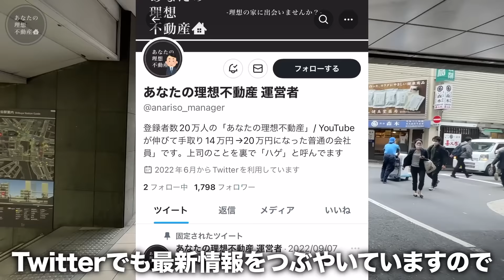【変わった間取り】え...ここ住めるの？違和感がヤバい三角形の尖りすぎた家に潜入したら異空間すぎた件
皆さんが住むなら二つの物件どっちですか…？

2ヶ月以内にお引越しを検討の方はこちらまで！

【物件番号/No.209】
１つ目のお部屋
京王井の頭線 駒場東大前駅 徒歩3分
京王井の頭線 神泉駅 徒歩10分

・間取り：1K +ロフト/19.44㎡
・敷金：0ヶ月
・礼金：0ヶ月
・家賃：85,000円
・共益費：10,000円

2つ目のお部屋

・間取り：2DK /46.23㎡
・敷金：0ヶ月
・礼金：1ヶ月
・家賃：155,000円
・共益費：10,000円

【物件情報】

1つ目のお部屋
・間取り: 1K+ロフト/ 専有面積：19.44㎡
・種別：マンション/構造：鉄筋コンクリート造
・階建：3階建/1階部分
・住所：東京都目黒区駒場１丁目
・交通：京王井の頭線 駒場東大前駅 徒歩3分

2つ目のお部屋
・間取り: 2DK/ 専有面積：46.23㎡

【店舗情報】
・所在地：東京都渋谷区桜丘町30-4渋谷アジアマンション505
・免許番号：東京都知事（1）第111003号
・取引態様：仲介